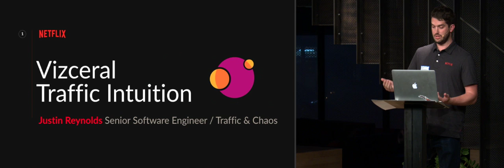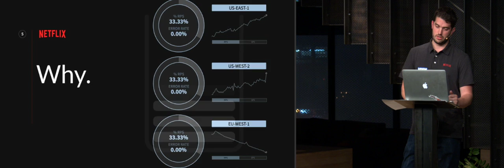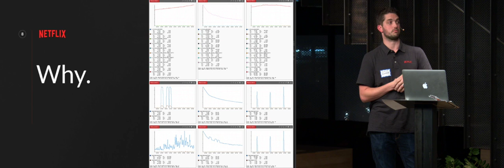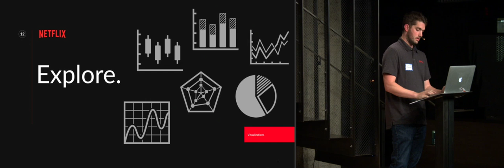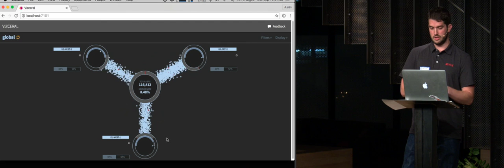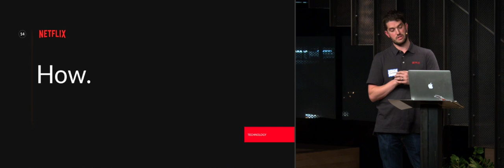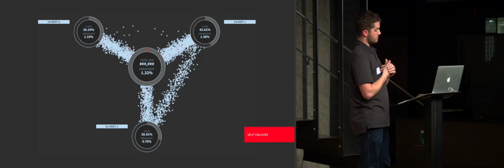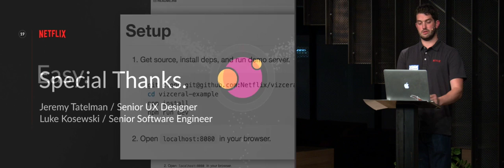Justin Reynolds: Intuition Engineering at Netflix with Vizceral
Justin is a Senior Software Engineer for Traffic & Chaos at Netflix.

Netflix runs on hundreds of interconnected microservices that, as a whole system, is too complex for any one person to completely understand. To help understand this complicated system they are developing Vizceral, a tool that helps distill the most useful bits of information and present it to the user in a way that they can ‘feel’ the state of the system without needing to understand all the moving parts. There is still a lot of work to be done to get more and more intuition about the system, but it has already proven vital internally and has been open sourced.